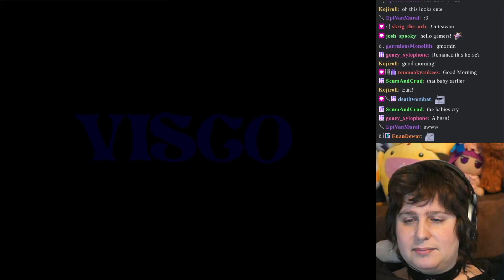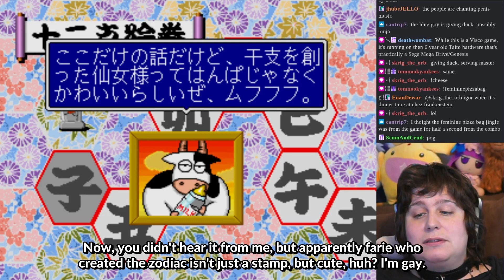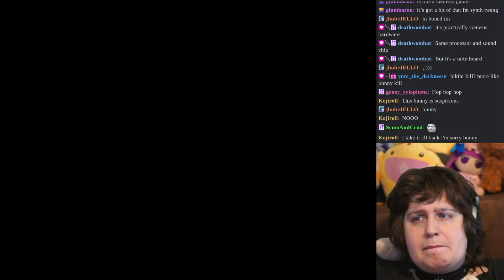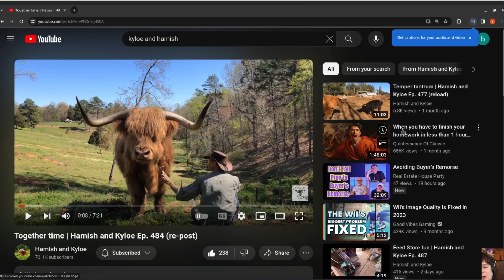№ 45: Kokontouzai Eto Monogatari (1994, Visco) — Arcade Apocalypse Ochimonogatari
i think there's a bug in my machine translation machine. also sufjan stevens is there? streamed dec 13th '23

This game's presentation is more thoughtful, rich, and thorough than most, even this team's other game on my list MONSTER SLIDER. I love the story, the garbage blocks, the sound design (however doinky woinky it may be). They clearly put some thought into enemy AI's that reflect their character (like Bunny's frog stacking!). The calligraphic style gathers all elements into a wondrous fairy tale. Unfortunately: omnidirectional match-3 sucks. No way around it. The shared piece preview is just weird; i can't see it being truly a competitive element in high-level play. Yes, clearing chests with the bubbles adds garbage to your combo, which offsets the numbing tiny placements. But it's just wrong. It's just wrong and not good. I have to give a lot of points for how gorgeous this is, but i think it's gameplay fails to cohere. 6.0/10

a full play-through of the game can be found art of me by Minasheep! (minasheep on cohost, itch, twitch, and patreon.) next up is № 46: Toryumon (1994, Sega). i hope you'll join us!